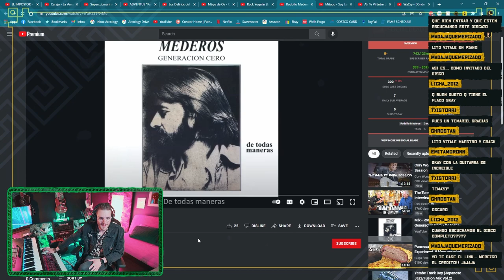AMERICANO reacciona a Rodolfo Mederos - De todas Maneras | Lewis Texidor